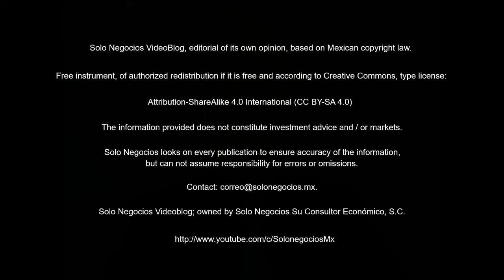[VBSN] Solo Negocios VideoBlog from July 12, 2018, under the topic: Solo Negocios Bulletin